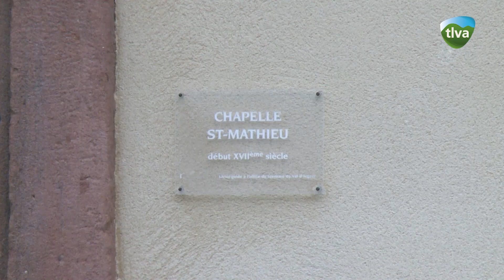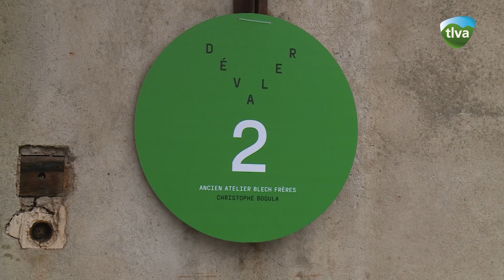Le parcours d'art contemporain DEVALER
C'était une première pour la Ville de Sainte Marie aux Mines, un parcours d'art contemporain DEVALER  a été proposé aux habitants, celui-ci est visible jusqu'au dimanche 29 octobre.